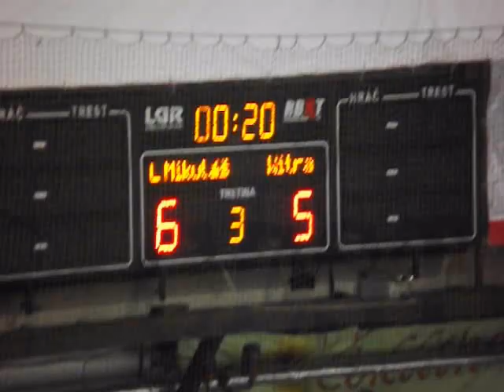Dorastenci MHK 32 vybojovali play-off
V rozhodujúcom zápase s Nitrou dnes prehrávali už 2:5, no nakoniec zvíťazili 6:5 :-)